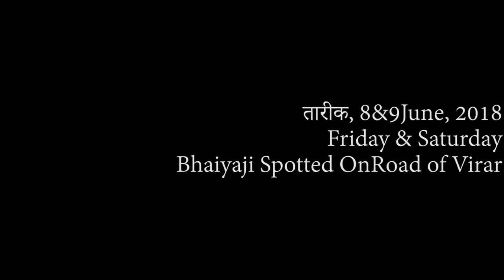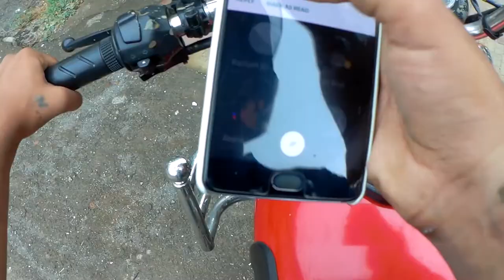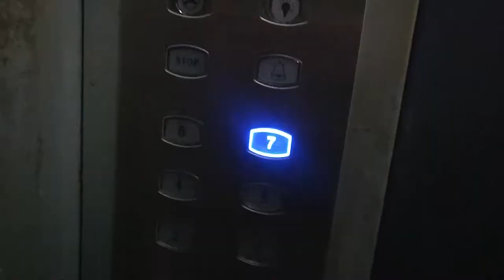I CRASHED my bullet in mud !! M-Train Promotional Vlog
Mitronnn, Swagat hai Aap Sabhi ka Neerajya Sabha me !!

I took 12 hrs to edit, bohat mehnat ki hai iss video or sikha bhi bohat kuch and this is my first jisko mene ek din me edit kia.

Keep grinding!